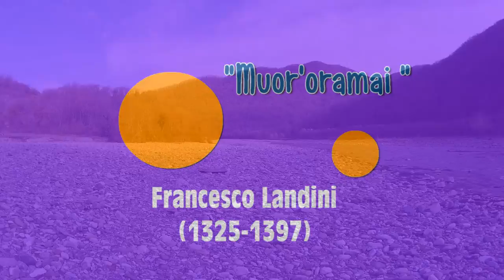Medieval music in electronic sound - Средневековая музыка в электронном звучании.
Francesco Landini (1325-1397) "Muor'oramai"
New Age,
Relax Music,
Video for relaxation,
Species movie,
Relax video,
Landscapes and landscapes,
Autumn music,
Electronic music,
Species film,
Landscapes,
Кто может помочь денежкой каналу - ЯндексДеньги - 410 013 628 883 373